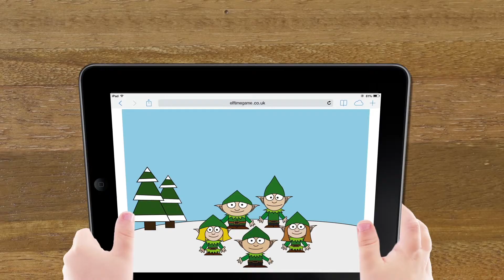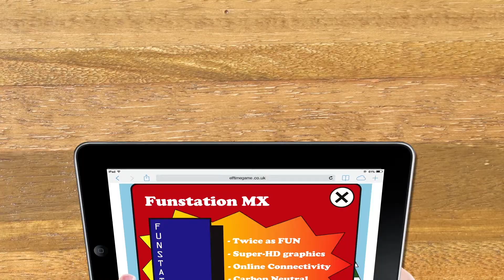Christmas Card 2014 new